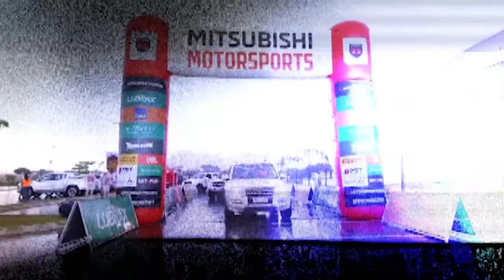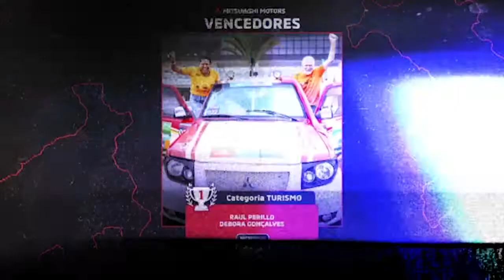Mitsubishi Motorsports 2020 Goiânia